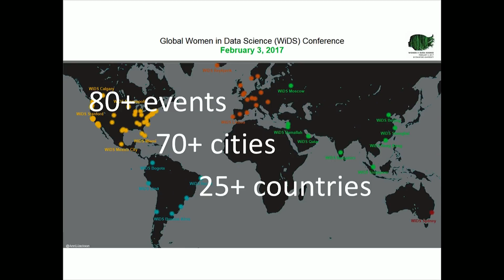Margot Gerritsen: Inspiring, connecting, and educating women in data science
How the Women in Data Science Conference is becoming a movement.

In her introductory remarks during the second annual Women in Data Science Conference, Margot Gerritsen, senior associate dean and director of the Stanford Institute for Computational and Mathematical Engineering (ICME), explained just how much the event had grown in a single year. After the success of the 2016 conference, the organizers sought to spread the message by planning concurrent Women in Data Science events in additional locations. “We thought about a year ago that if we got 25 events around the world, that would be an amazing success,” she said. In fact, it has mushroomed with 80-plus events in over 70 cities and 25 countries around the world. “This has become so incredible and energetic; it’s becoming almost like a movement.”

Gerritsen also marked out the three main themes of the conference: inspiring women pursuing careers in data science, connecting with others at the frontier of the field, and educating about new applications and theoretical developments. “We want more women in the field for all sorts of different reasons,” Gerritsen said, adding that the speakers and lessons of the conference would “encourage women to start in this field and stay in this field and to be confident that they can make great contributions.”